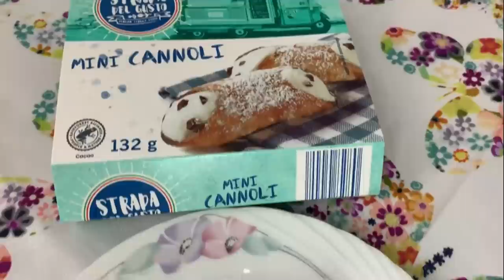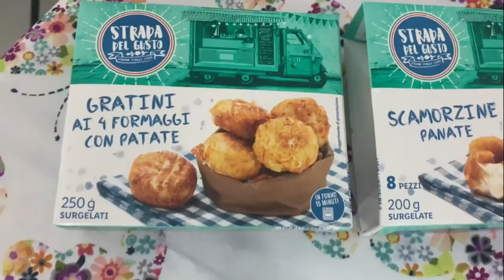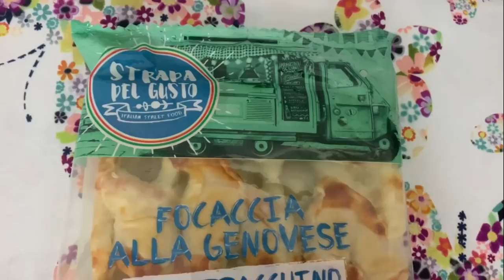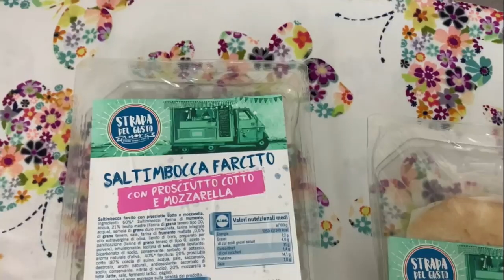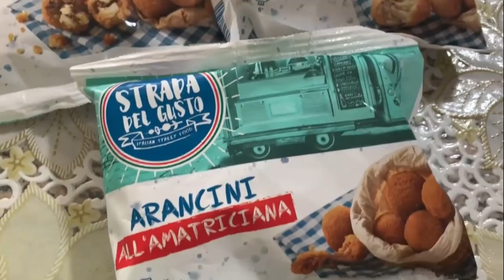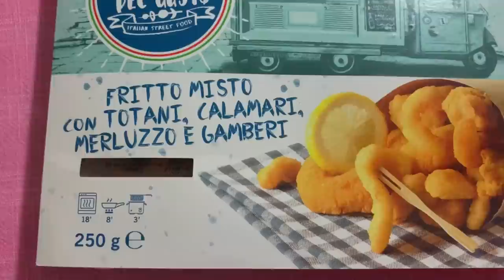CHALLENGE ITALIAN STREET FOOD 🤪 | MANGIO PER 24 ORE PRODOTTI DEL MARCHIO “STRADA DEL GUSTO” LIDL